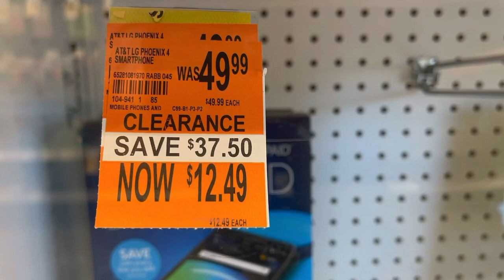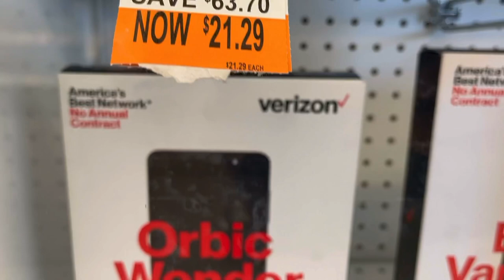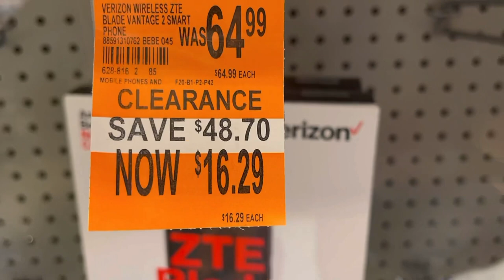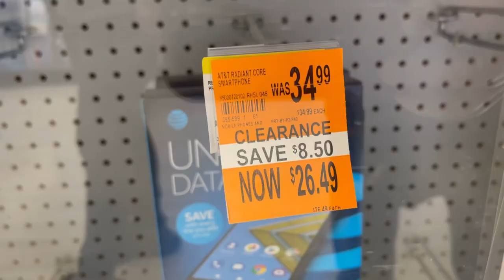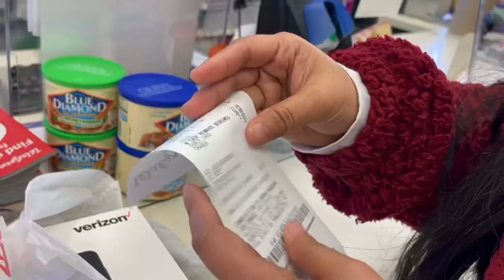Cell Phones 75% Clearance Sale @ Walgreens